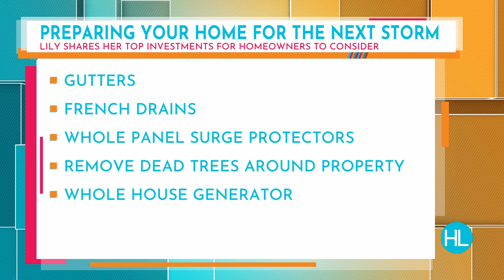Real estate expert Lily Jang breaks down the latest trends in the Houston housing market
Whether you're considering buying, selling, or renovating a home, timing can be everything.  Real estate expert Lily Jang shares the latest on the Houston housing market and offers advice for getting your home prepared for the next major weather event.